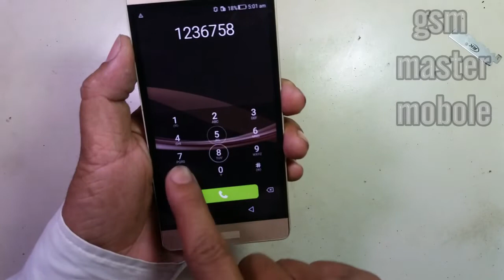how to lcd and led punching whiteout oca machine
how to gsm master mobile
all mobile software and reopening